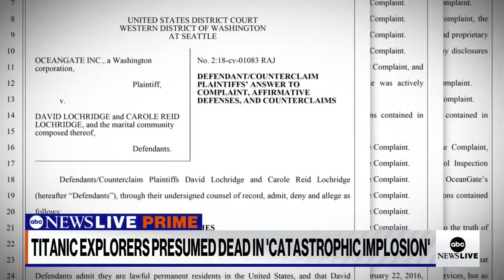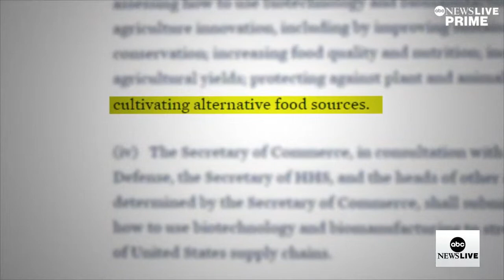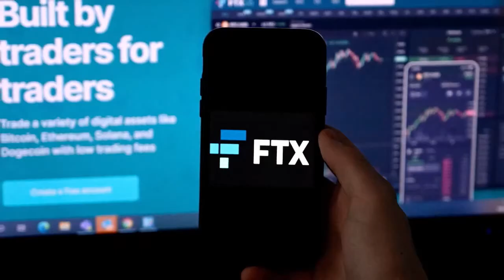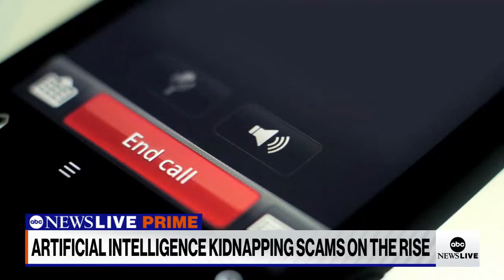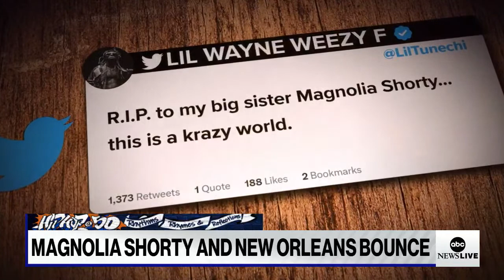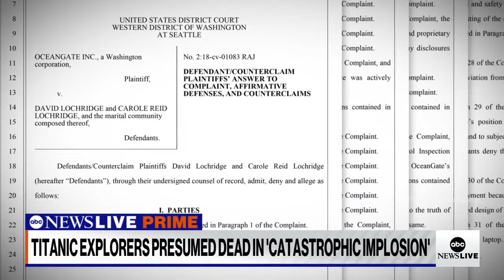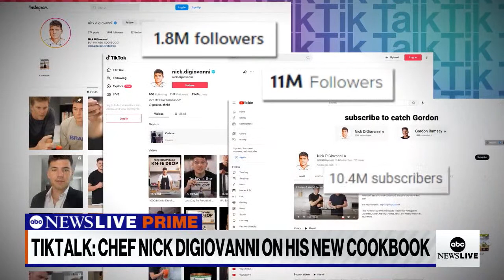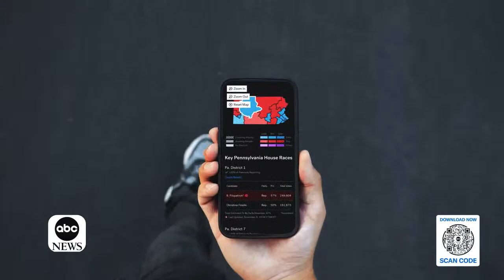ABC News Prime: Titanic director James Cameron speaks out on submersible tragedy